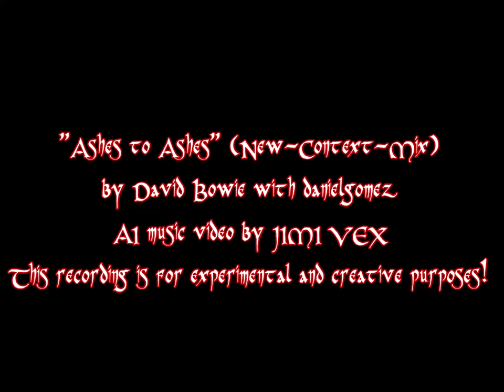"Ashes To Ashes" David Bowie with danielgomez (AI musicvideo by J. VEX) for non-commercial purposes!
THIS RECORDING IS FOR EXPERIMENTAL, CREATIVE AND NON-COMMERCIAL PURPOSES!
AI animated music video by JIMI VEX (original video by J.VEX's for AI Animated Music Video "Life On Mars?"),
"New-Context-Mix" by danielgomez (2023) is mainly based on "Moonage Daydream Mix" (Moonage Daydream – A Brett Morgen Film),

"Ashes To Ashes" (New-Context-Mix)
Original music written by David Bowie,
Produced by Tony Visconti and David Bowie,
Vocals on this music version (New-Context-Mix) by David Bowie and danielgomez,
daniel's vocal-parts arranged and recorded by danielgomez (2023),

Everyone who contributed to the original music:
Synthesizer: Andy Clark, Guitar: Carlos Alomar, Backing  Vocals: Chris Porter, Guitar: Chuck Hammer, Unknown: David Bowie, Keyboards: David Bowie, Producer: David Bowie, Backing  Vocals: David Bowie, Re- Recorded  Recording: David Giammarco, Percussion: Dennis Davis, Bass  Guitar: George Murray, Recording  Assistant: Jeff Hendrickson, Music  Editor: John Warhurst, Unknown: John Webber, Unknown: John Webber, Recording  Assistant: Larry Alexander, Backing  Vocals: Lynn Maitland, Re- Recorded  Recording: Paul Massey, Piano: Roy Bittan, Unknown: Tony Visconti, Producer: Tony Visconti, Backing  Vocals: Tony Visconti, Writer: David Bowie.